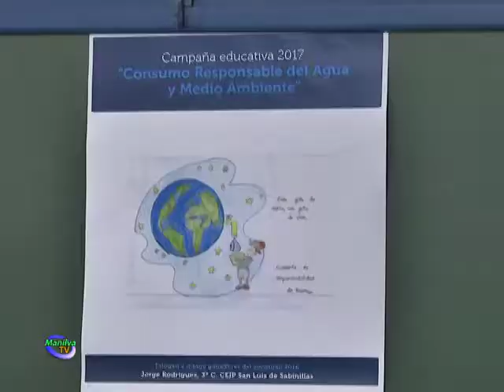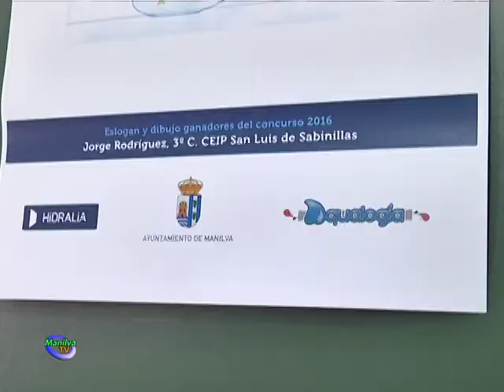SE PONE EN MARCHA EL PROGRAMA AQUOLOGÍA ORGANIZADO POR HIDRALIA Y EL AYUNTAMIENTO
Unos 200 alumnos de Primaria de los centros educativos Pablo Picasso, Maicandil y San Luis de Sabinillas,  participarán estas próximas semanas en el programa educativo Aqualogía, desarrollado por Hidralia en colaboración con el Ayuntamiento de Manilva.

Este programa educativo pretende enseñar el proceso del ciclo integral del agua, desde su captación hasta que llega a las casas y de nuevo cómo se devuelve al medio natural, reforzando de forma divertida conductas de ahorro, consumo y uso responsable del recurso.

El objetivo es concienciar a los escolares sobre la importancia del agua y el medio ambiente y que conozcan los ciclos natural y urbano del agua, a través de juegos interactivos.

Mediante los juegos e interactivos on-line, se resalta en las aulas mediante una jornada amena,  la necesidad del buen uso y cuidado del agua y de las infraestructuras que hacen posible que este recurso llegue a las casas y pueda devolverse a la naturaleza en las mejores condiciones posibles.

Como actividad complementaria a la campaña de Aqualogía, el proyecto incluye un concurso de dibujos y eslóganes relacionados con el consumo responsable del agua y medio ambiente. Según se establece en las bases, los trabajos se realizarán en papel o cartulina tamaño A-4, debiendo ser inéditos y cumplir con la definición de dicho término. Es decir, para el eslogan, una frase corta y expresiva, mientras que en el dibujo deberá reflejarse alguna manifestación del agua y del medio ambiente.

Al ganador se le premiará con un cheque de cien euros, y podrá ver cómo su obra servirá como imagen de los carteles del Programa educativo Aqualogía del curso que viene en Manilva, ya que se pretende que esta actividad educativa tenga continuidad en el tiempo. Este año, el cartel y eslogan ganador que anuncia el programa de este curso corresponden a un alumno del CEIP San Luis de Sabinillas, de Manilva.

El responsable del área de Agua, Antonio Barragán, considera fundamental que las nuevas generaciones no sólo sepan el proceso del ciclo del agua sino que tomen conciencia de que es un bien común vital y hay que cuidarlo como tal.